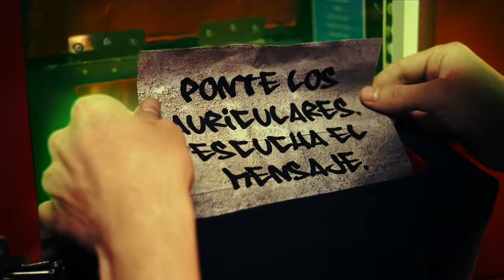Master ENERGY PORTA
AGENCY: CASANOVA
MOANA PRODUCCIONES